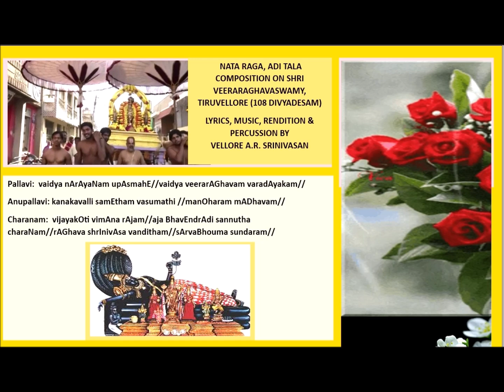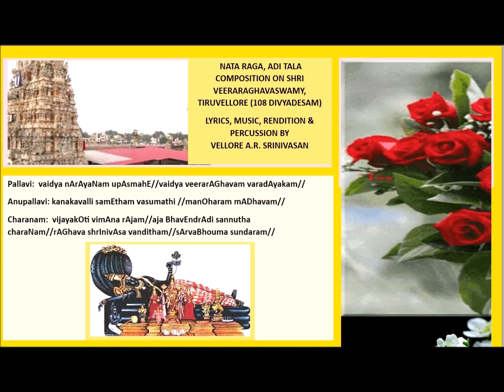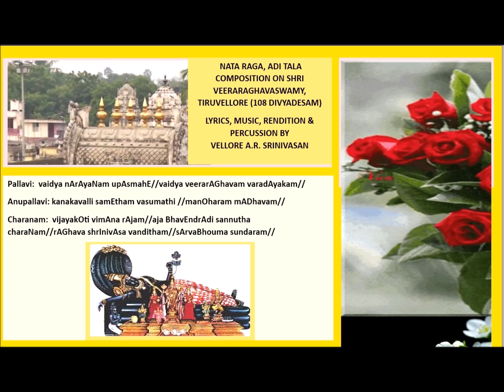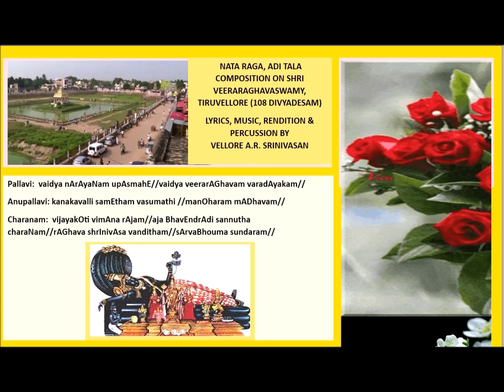Nata raga, Adi tala composition on Sri Veeraraghavaswamy: composed and sung by Vellore AR Srinivasan